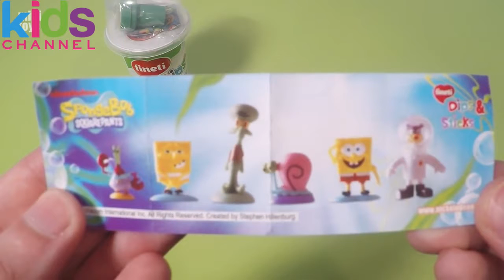Fineti Dips with SpongeBob SquarePants Surprise Toys Video for Kids - KidsChanel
Fineti Dips with SpongeBob SquarePants Surprise Toys Video for Kids